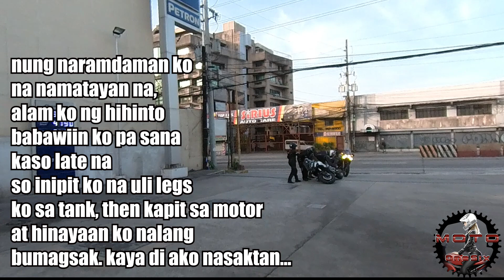My First Ride/Suko na agad?! |Benelli Ortigas